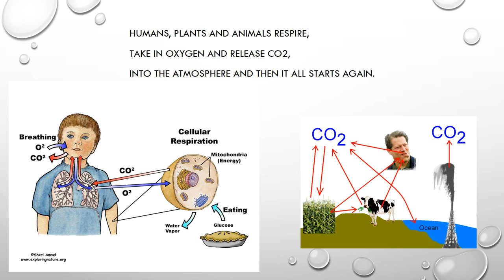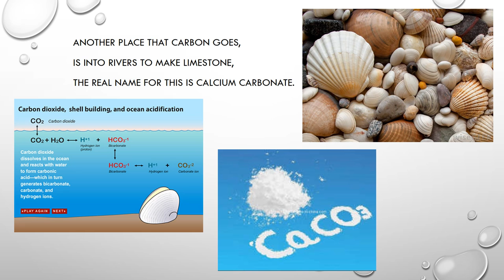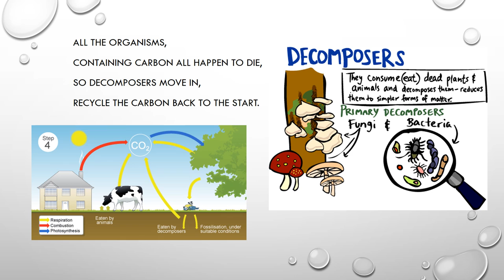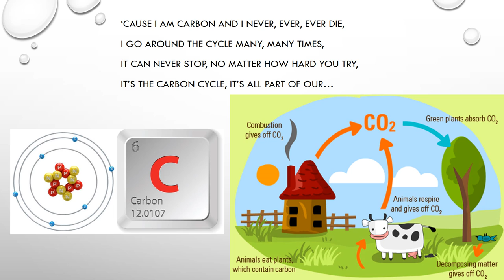Carbon Cycle Science Revision Song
This song was originally created by the talented 'mr i explains' Year 10 students which you can
I chose to adapt parts and add parts to the song to relate it more to the Science B AQA course for my GCSE students.

Wonderful job ladies on the original song!